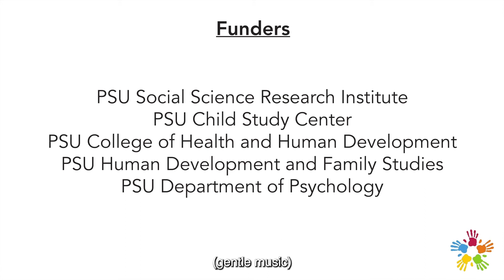RiseUptown Project PACT Partnership Video: PACT 2021 Virtual Dissemination Event - English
The RiseUptown project and TriCounty Community Action discuss the benefits of working with PACT.